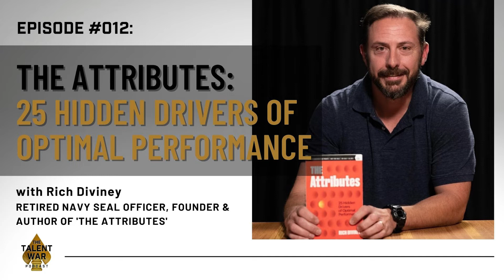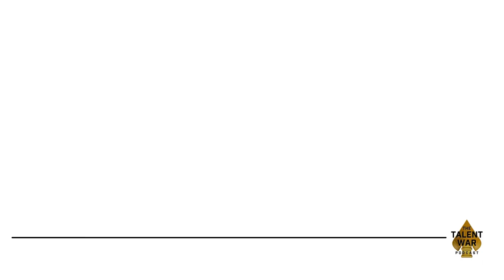#012: The Attributes: 25 Hidden Drivers Of Optimal Performance With Rich Diviney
About The Episode:
Do you know that actual optimal performance goes beyond the skills? It’s about the attributes. George Randle and Tom Lokar welcome Rich Diviney, the Founder of The Attributes. Rich wrote a book entitled The Attributes: 25 Hidden Drivers of Optimal Performance, which defines attributes as a person’s way of responding to their environment. Attributes categories include drive, mental acuity, and leadership. Knowing how to assess a person for their attributes is an indispensable method in choosing who belongs to your team. Some don’t appear skilled on the surface level but may have every single attribute you’re looking for. Do you want to drive optimal performance in your business or personal life? This episode’s for you. Tune in!

About The Hosts:

George Randle
Is an experienced talent executive, veteran, coach, mentor, and leader known for selecting, building, and reorganizing teams to reach their full business potential. George has 20+ years of Fortune 100 and Fortune 1000 global Human Resources and Talent Acquisition experience building elite teams. George ultimately transitioned to the Human Resources and Talent Acquisition function. He later went on to create one of the largest and most successful Veteran Hiring Programs for a Global Fortune 50 firm. Collectively, the teams George has built have hired over 85,000 professionals, including over 2000 executives. He is also a Hogan (HPI, HDS, and MVPI) Leadership Assessment Certified coach, the co-author of the best-selling book, “The Talent War: How Special Operations and Great Organizations Win on Talent” and the Host of "The Talent War" Podcast.

Want to raise your standard?
Here are 5 ways to assist you in your needs:
 Executive Search
Talent Advisory
Leadership Development
Executive Coaching
Speaking & Keynotes